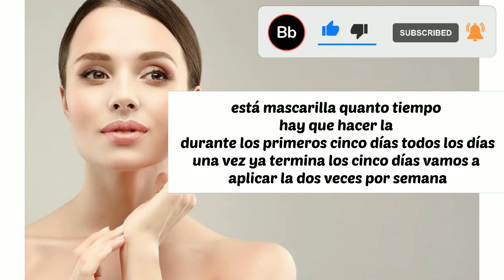Mascarilla Facial Casera Efecto Lifting#lifting#mascarla#casera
hola amigos bienvenidos a mi canal. gracias
espero que no los olvidéis subscripción y dar toque a la campanita par recibir todas las novedades videos .
hoy tenemos nueve receta en el canal
mascarilla facial casera en efecto lifting espero que os gusten❤❤❤❤❤❤

Tu belleza con materiales naturales con la experta en belleza Iman
A través del canal, puedes beneficiarte de recetas naturales fáciles de preparar que te ayudarán a resaltar y mantener tu belleza.
También intentaremos realizar recorridos por bellos espacios naturales y hermosas ciudades de las que disfruta España.

جمالك بالمواد الطبيعية مع خبيرة التجميل إيمان
يمكنك من خلال القناة الاستفادة من وصفات طبيعية سهلة التحضير تساعدك على إبراز جمالك
والحفاظ عليه
سنحاول أيضًا القيام بجولات في المناطق الطبيعية الجميلة والمدن الجميلة التي تتمتع بها إسبانيا.